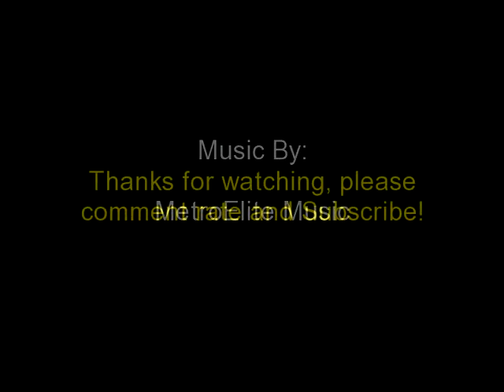How to get natural red Highlights with you Henna Mix?-Part 2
Here is the final results of how my Henna came out.